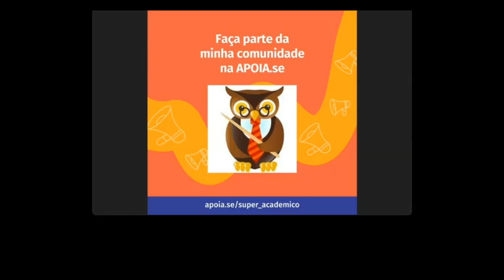Reading Chapter 2 of Phenomenon